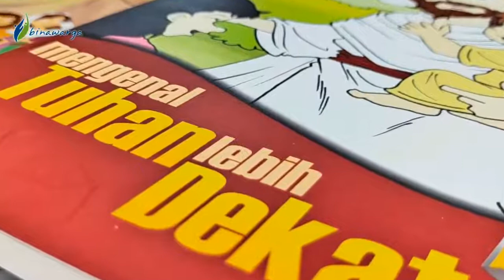Kebaktian Anak -KELAS BATITA BALITA- (Minggu, 24 Juli 2022)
Tema kebaktian pagi ini adalah “Esau dan Yakub” yang terambil dari Kejadian 25 : 19-28; 26 : 4-5.

Adik-adik, sama seperti Ishak, Tuhan juga selalu menggenapi janji-janji-Nya dalam kehidupan kita. Tuhan akan menggenapi janji-Nya sesuai dengan rencana-Nya. Karena itu adik-adik berdoalah kepada Tuhan agar Tuhan menepati janji-Nya yang indah bagi adik-adik semua 😊.

Terima kasih untuk pelayanannya Kakak-Kakak GSM dari Tim Pelayan Gabungan. Tuhan memberkati pelayanan kita bersama.